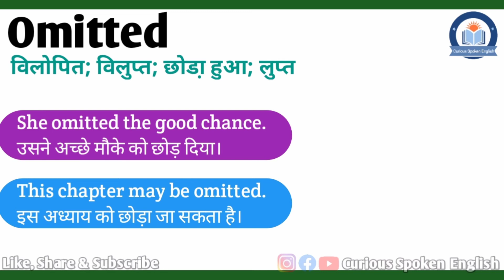Omitted meaning in Hindi | Omitted ka matlab kya hota hai | Omitted meaning Explained in Hindi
इस वीडियो में आप Omitted का हिंदी में मतलब समझेंगे और साथ में Omitted का pronunciation भी सीखेंगें यानि की आप Omitted के अर्थ के साथ साथ ये भी सीखेंगें की Omitted को कैसे बोले या Omitted को बोलने का सही तरीका क्या है |